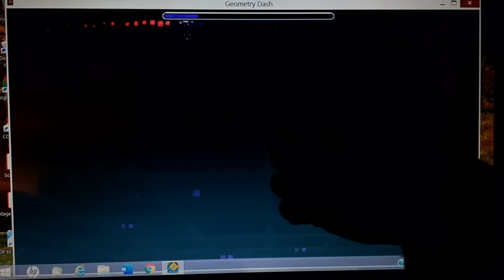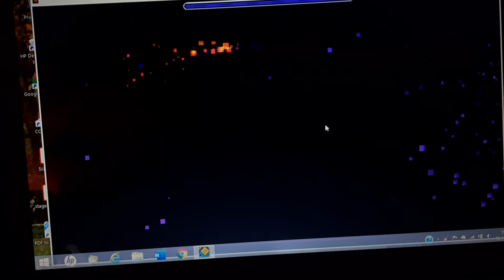Free stars! | Space Invasion by MatyC | Geometry Dash 2.11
ID: 2992989
Space Invasion by MatyC
Difficulty: Harder 6*
Personal rating: Unrate
Total attempts: 1
Demon count: N/A
Enjoyment: 8/10